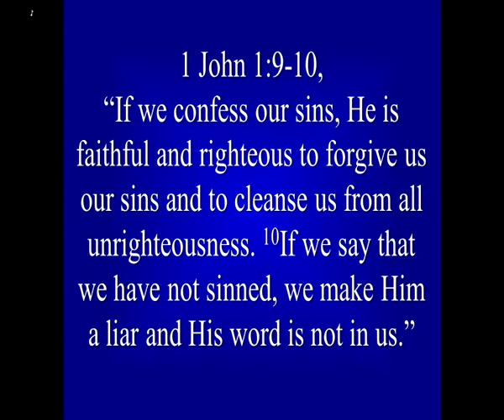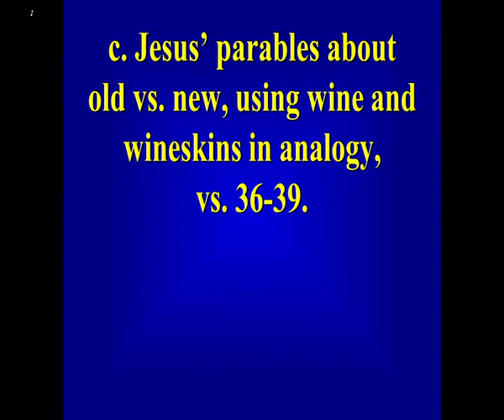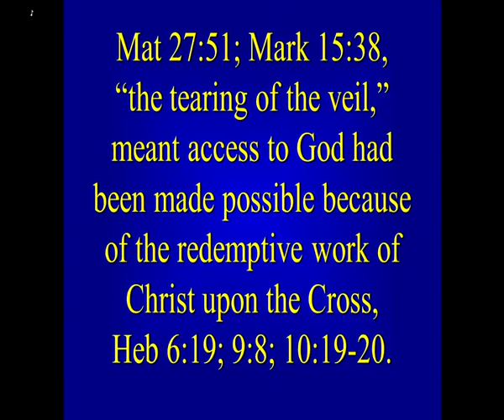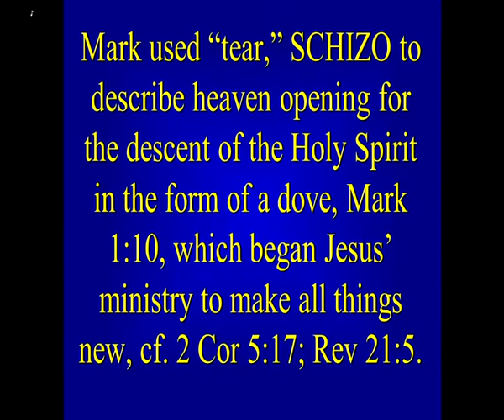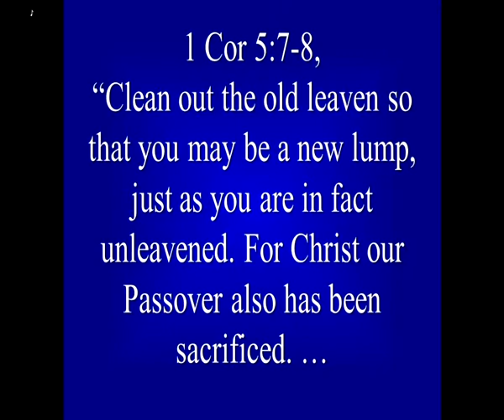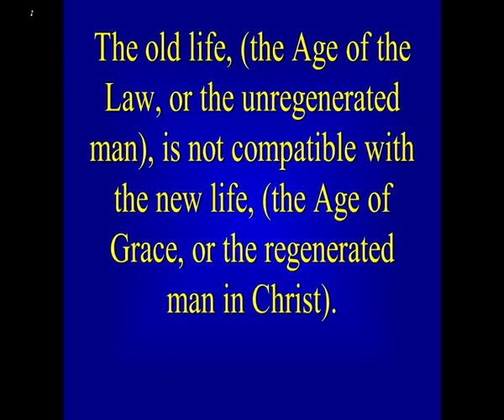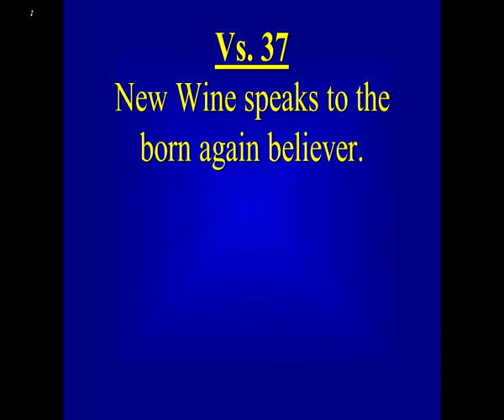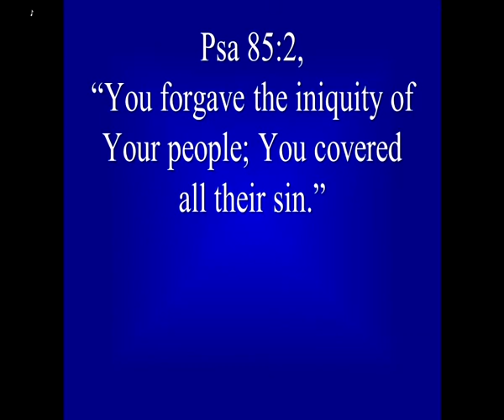8/1/19 - Jesus Uses the Analogy of New vs. Old to Contrast the New Age New Nature & New Life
8/1/19 - Jesus Uses the Analogy of New vs. Old to Contrast the New Age, New Nature and New Life in Christ with the Old.   Luke 5:36-39